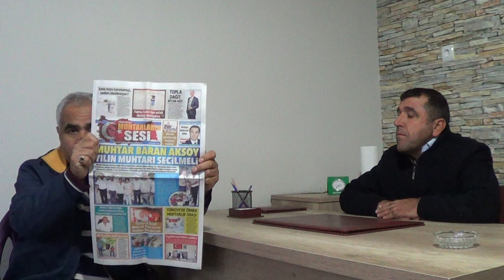YÜREĞİR DEDEPINARI MAHALLESİ MUHTARI KERİM KARLIDAĞ